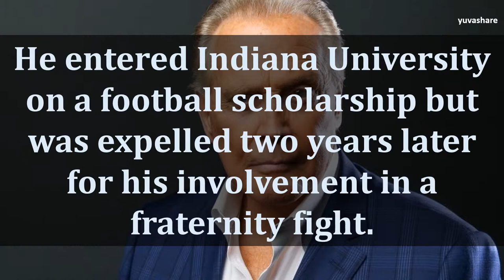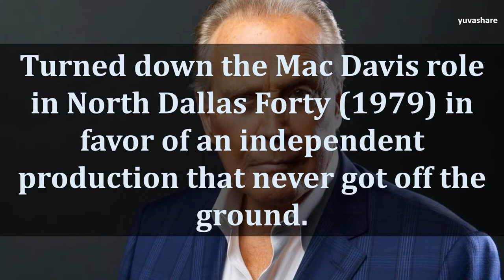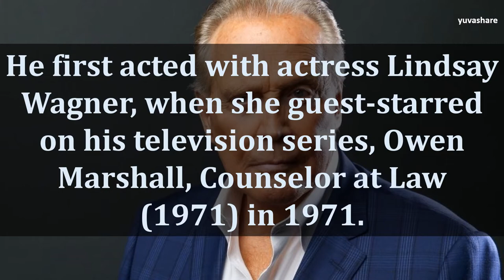BIOGRAPHY OF LEE MAJORS